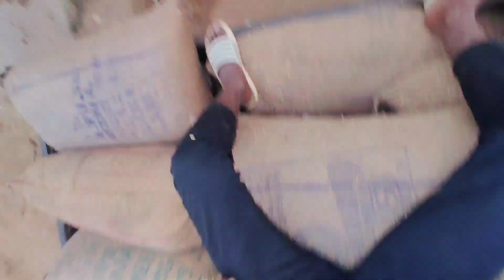AJI KUKUDA MANSHA KHENU MAZA ASIGALA 😋🤤||SAMBALPURI VLOG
KUKUDA MANSHA KHENU MAZA ASIGALA 😋🤤||SAMBALPURI VLOG

Your queries 👇
New Sambalpuri vlog
Sambalpuri funny video
Sambalpuri song
New Sambalpuri funny Vlog
Sambalpuri comedy vlogs
Odisha village life vlogs

Stay Happy 😇😉
Stay Blessed 🙌